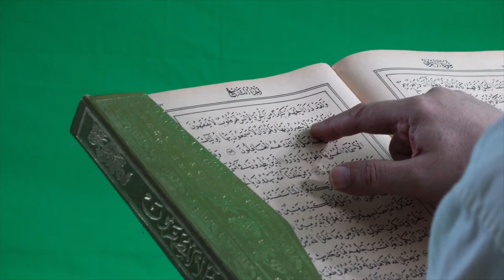Prière - Mecque - Mosquée - Ramadhan 2023